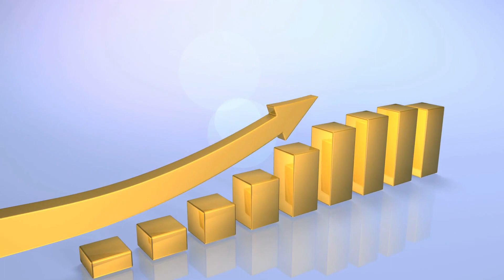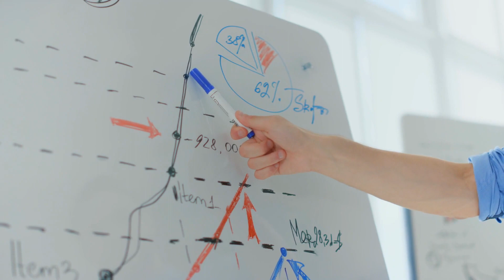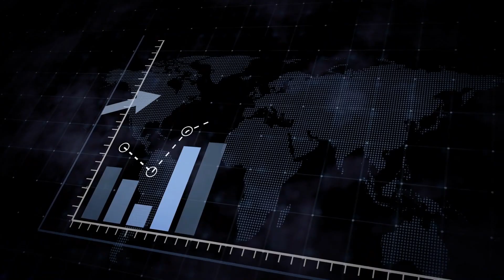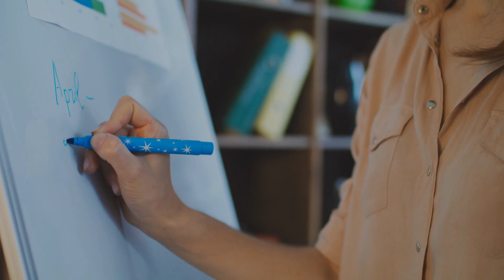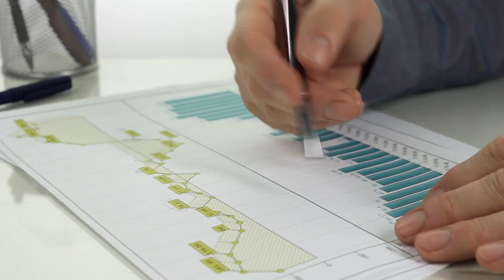The Crux Five Take Aways: Tips for startups from startup experts.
Would you like to become a master strategist? Well this video is for you!

In today’s video we take a look at How Leaders Become Strategists, by analyzing Richard Rumelt’s book, The Crux.  We share five lessons that will make you rethink everything you know about strategy.

Keep watching and you will learn the secrets to strategy. It starts with diagnosing challenges, and putting coherent solutions into action.

These lessons will make you an effective CEO.